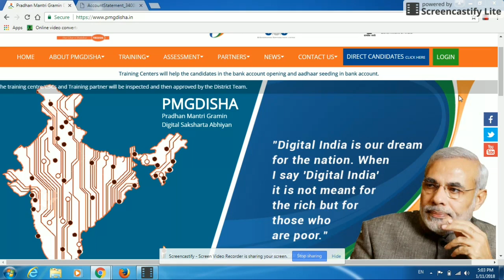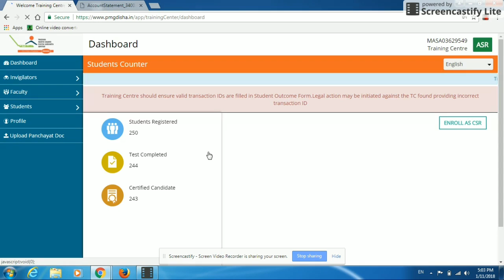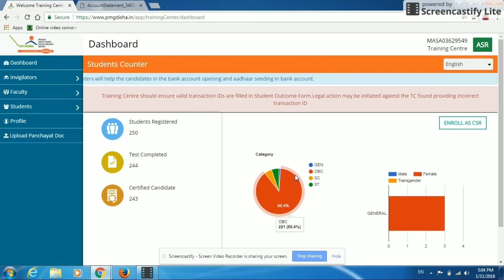PMGDISHA PAYMENT WITH PROOF CSR ID KA AAYA PAYMENT देख लो भाईयो आपका भी आ गया पेमेंट!date11/01/2018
PMGDISHA PAYMENT WITH PROOF  CSR ID KA AAYA PAYMENT देख लो भाईयो आपका भी आ गया पेमेंट।
आ गया पेमेंट भाई हो जाओ खुस सबके लिए ह ये ख़ुशख़बरी पेमेन्ट with proof